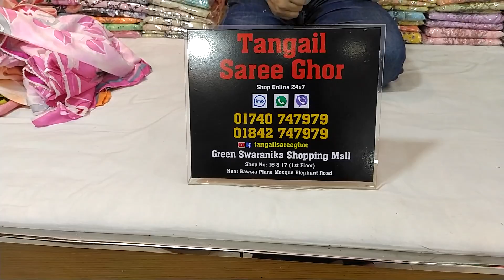অফিস গোয়িংয়ের জন্য সুন্দর সুন্দর বুটিক থ্রি-পিছ কিনুন! Office wear cotton boutique 3piece.